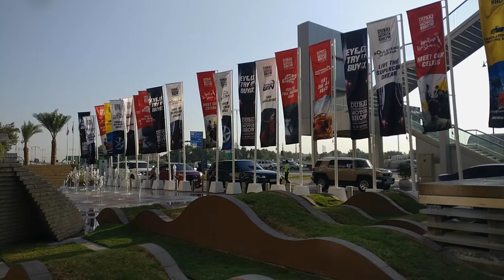2018 Nissan Leaf & Bladeglider concept revealed at the Dubai International Motor Show | YallaMotor.c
Nissan Middle East was also present at the Duaba International Motor Show with the 2018 Nissan Leaf and the concept car Bladeglider.

Nowadays, for Nissan, is all about the future. That's why they are presenting the 2018 Nissan Leaf in his second generation. Which in my opinion this 2018 is way better than it's predecessor.  Just to mention the design. Do you remember the first generation of Nissan Leaf? In my opinion wasn't nice to see. However, as I mentioned before, this second generation looks much more attractive and conventional. This electric car (in case you didn't know) is the best selling electric car in the world. And with the launch of the 2018 Nissan Leaf second generation, they aim to keep that position. Something is not as easy as before due to the latest introduction of tough competitors such as the Chevrolet Bolt and the Renault Zoe. Both, currently available for the Middle East Market.

The Nissan Leaf will be in the showroom by 2018. Hard to tell when exactly since, as you can watch in the above interview, Salah Yamout, Director of Sales and Marketing at Arabian Automobiles; didn't give us a date.

On the other hand, if you want to learn more about this car, head over to the article where you can find more information with regards features and specifications

Now, if you are interested in Electronic Vehicles, you can also watch the 2017 Emirates Electric Vehicle Road Trip video

If you are interested in knowing a bit more from one of the Nissan Leaf competitors; the 2018 Renault Zoe please click the following You can buy it from approximately AED 129,000. As per the Chevrolet Bolt, although they are promoting it on their website, they are not disclosing the prices or when it will be released.

If you want to learn more about any car including reviews, prices, specifications, and value in your country (United Arab Emirates, Saudi Arabia, Qatar, Oman, Bahrain, Kuwait and Egypt) please